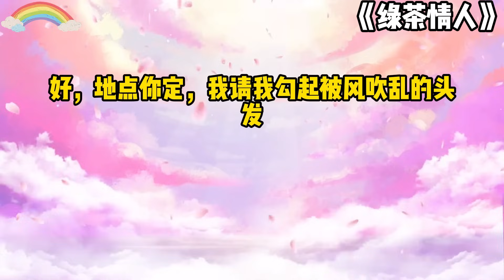《绿茶情人》一口气看完#小说